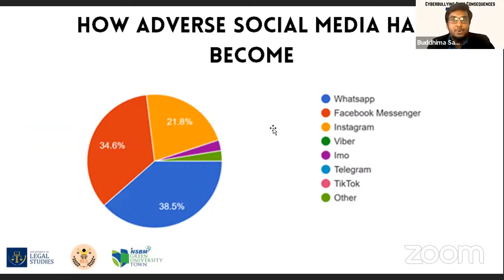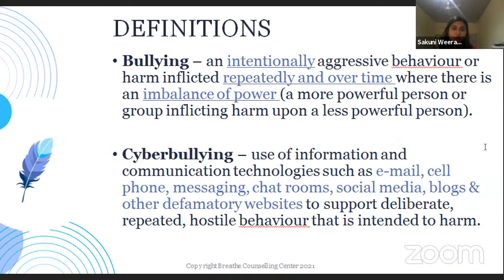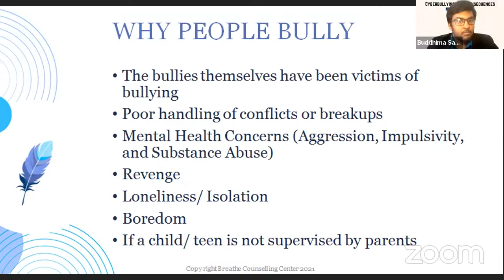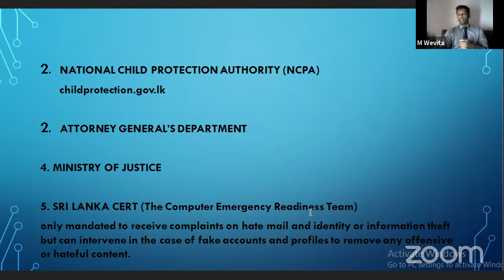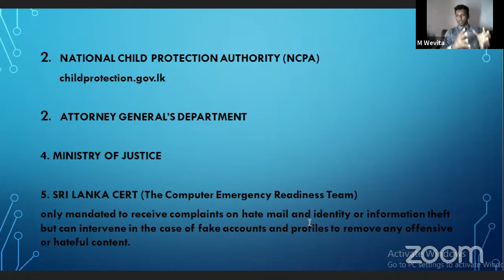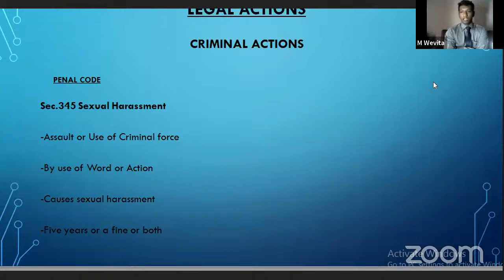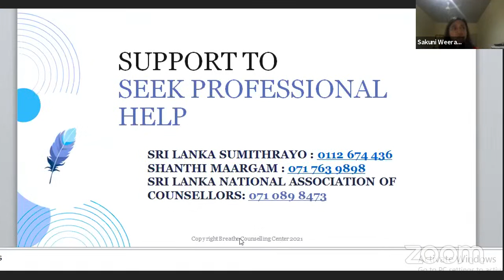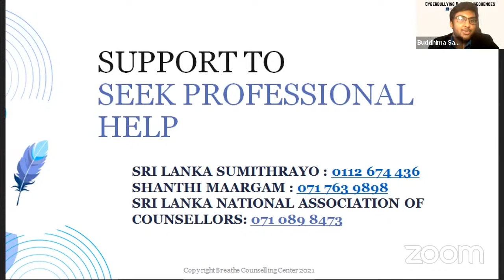Awareness program on Cyber-bullying and its Consequences | Manesh Wevita | Sakuni Weerasinghe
"Blowing out someone else's candle doesn't make yours shine any brighter"
Using online platforms for education is a subsequent effect of the Covid 19 pandemic. Along with this shift came unexpected changes and grave issues the student population of Sri Lanka had not faced prior.
Being bullied for the language barriers, online interactive participation, and cultural barriers were found to have daunting effects on the mental wellbeing of university students of Sri Lanka according to the latest survey circulated by the Business Law Society of NSBM.
Victims of cyber-bullying are all around us but suffer in silence, believing they have no way to speak up and seek help. These are issues that need to be addressed, resolved, and subdued.
Hence, the Business Law Society of NSBM Green University in their latest initiative project Mending Minds comes together to shed light on the importance of mental well-being in the "Electronic Age" by standing against cyberbullying.
In this upcoming event, Mr. Manesh Wevita, Senior Attorney of Law, and Mrs. Sakuni Weerasinghe, the professional psychologist will be sharing their professional insights on cyber-bullying and its grave repercussions along with invaluable advice on how to protect ourselves online.

Police Cyber Crime Reporting Center
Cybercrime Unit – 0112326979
Social Media Investigation Unit - 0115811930